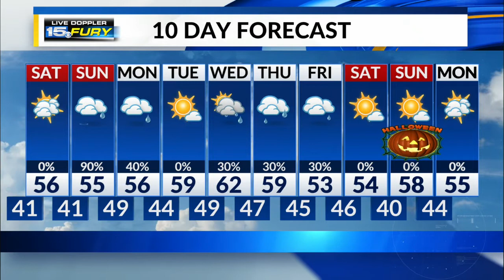Friday Night Forecast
A slight evening sprinkle chance